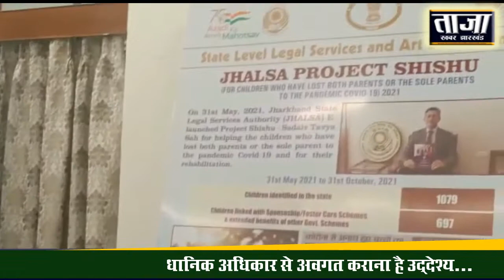झारखंड उच्च न्यायालय में स्टेट लेवल लीगल सर्विसेज एंड आर्ट प्रदर्शनी का शुभारंभ...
राँची : शुक्रवार को झारखंड उच्च न्यायालय में स्टेट लेवल लीगल सर्विसेज एंड आर्ट एग्जिबिशन का शुभारंभ झारखंड उच्च न्यायालय के वाइटहॉल परिसर में किया गया। उक्त अभियान की शुरुवात राष्ट्रपिता महात्मा गांधी के जन्मदिवस 2 अक्टूबर 2021 को की गई थी और इसे 14 नवंबर 2021 तक आयोजित किया जाना है।
अभियान के तहत भारत के सभी राज्य विधिक सेवा प्राधिकार और जिला विधिक सेवा प्राधिकार के द्वारा जिला, अनुमंडल, प्रखंड एवं पंचायत स्तर पर विधिक जागरूकता शिविर, विधिक सेवा शिविर, डोर टू डोर आयोजित किया जाना है।
प्रदर्शनी का उद्देश्य भारतीय न्याय व्यवस्था एवं माननीय झारखंड उच्च न्यायालय की विगत वर्षों में उपलब्धियां, न्याय व्यवस्था प्रक्रिया में जनमानस के लाभ के लिए एवं प्राप्त अधिकारों की रक्षा के लिए उठाए गए विकासपूर्ण कदम एवं विधिक जागरूकता एवं विधिक सेवा के द्वारा समाज के अंतिम पायदान तक खड़े व्यक्ति तक न्याय व्यवस्था एवं सशक्तिकरण का लाभ पहुंचाने के लिए झारखंड राज्य विधिक सेवा प्राधिकार की ओर से उठाए गए विकास पूर्ण क्रियाकलापों से जनमानस को जागृत कराना है।
इस प्रदर्शनी में माननीय झारखंड उच्च न्यायालय, झारखंड राज्य विधिक सेवा प्राधिकार, झारखंड उच्च न्यायालय विधिक सेवा समिति एवं न्यायिक अकादमी झारखंड द्वारा अपनी-अपनी उपलब्धियों की प्रदर्शनी प्रदर्शित की गई साथ ही बिरसा मुंडा केंद्रीय कारा रांची, संप्रेषण गृह रांची यूनिसेफ रांची एल्डर लाइन, चाइल्ड लाइन रांची एवं अन्य NGOs के द्वारा भी अपनी-अपनी उपलब्धियों की प्रदर्शनी प्रदर्शित की गई है।